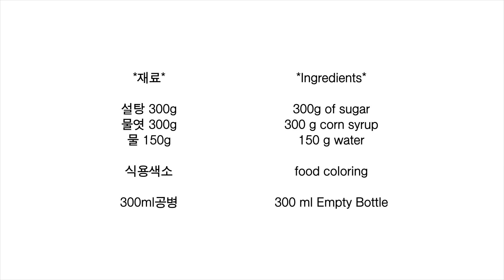꿀없이 꿀젤리 만들기(종이컵계량) Fake honey jelly recipe super easy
*재료*
설탕 300g
콘시럽 300g
물 150g

식용색소

300ml공병

*Ingredients*
300g of sugar
300 g corn syrup
150 g water

food coloring

300 ml Empty Bottle